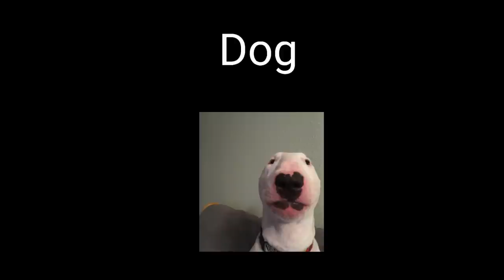Cursed Images of every animal